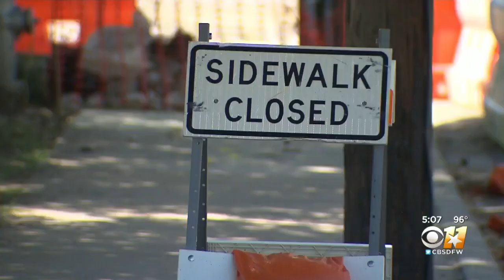1 Month After Deadly Crane Collapse, Dallas Shop Owner, Former Tenants Question Street Closure That'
For now, former tenants and surrounding business customers are being kept out of the area while it appears to be business as usual for the construction crews.